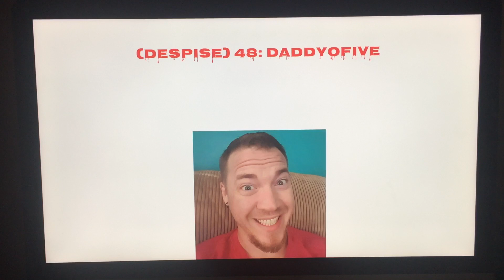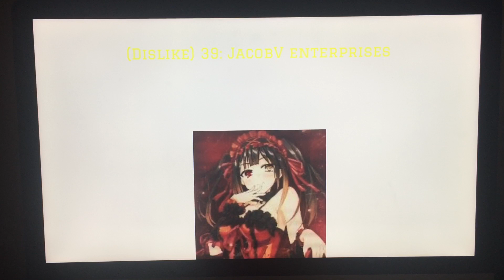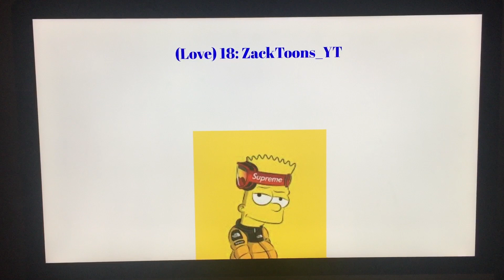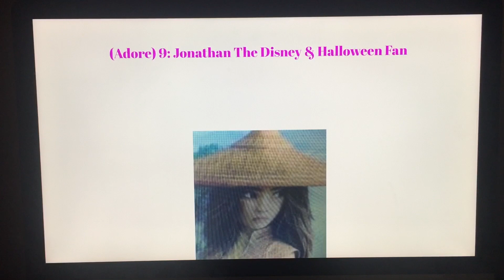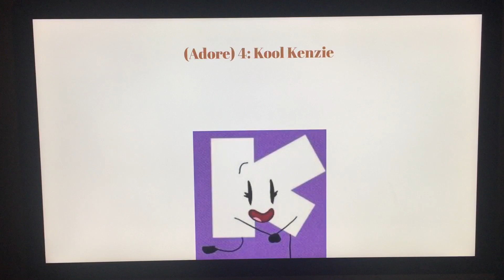Top 50 Worst to Best Users in my opinion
If you have a different opinion on any of the users? Your opinion is tolerated as long as you can tolerate mine